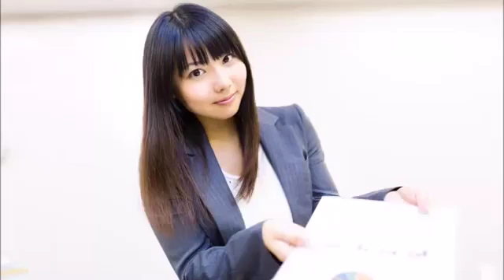相互 チャンネル 登録 sub4sub よろしくお願いいたします(^^♪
【関連動画】 《まりも》《工藤舞》【パチスロ交響詩篇エウレカ.